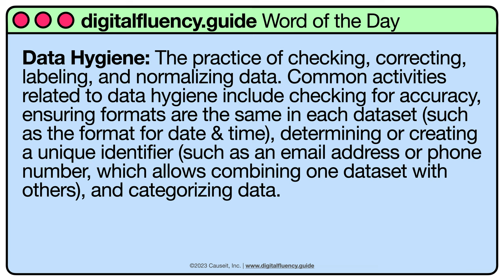Data Hygiene | digitalfluency.guide Word of the Day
DataHygiene is today's digitalfuency wordoftheday. Data Hygiene: The practice of checking, correcting, labeling, and normalizing data. Common activities related to data hygiene include checking for accuracy, ensuring formats are the same in each dataset (such as the format for date & time), determining or creating a unique identifier (such as an email address or phone number, which allows combining one dataset with others), and categorizing data.

Usage of Data Hygiene: "We have a lot of responses from past marketing efforts, but the data hygiene is very poor—none of the questions asked of users were the same, and the contact information is not checked for accuracy or typos. It would be cheaper to start over than fix it."

Discuss below! And let us know what words and phrases you want to learn more about, and we'll put them in the queue.

Accessibility/video caption:
An animated video with retro 90s computer dialog box showing the preceding definition text being typed. A cursor then clicks "get digitally fluent" and a browser window opens and loads There is background music in the video.

Follow @Causeit, Inc.  to get Word of the Day updates

About the series:

Digital transformation is creating a world where businesses must test new, exponential strategies while maintaining incremental business functions to keep the lights on.

How can we manage this balance between old and new? To lead our companies into the future, we need to increase our Digital Fluency across five pillars: thinking, skills, tools, data, and business models.